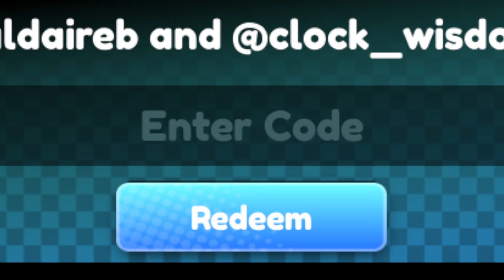New Anime Champions Codes | Roblox Anime Champions Simulator Codes (August 2024)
Discover the latest and most coveted redeemable codes in the thrilling Roblox game Anime Champions! Dive into the world of Anime Champions Simulator with our comprehensive guide to redeemable codes, designed to enhance your gameplay experience.